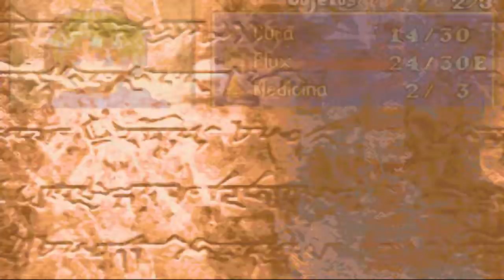#24 Fire Emblem The Binding Blade (Ilia) - Capítulo 20 ~La Liberación de Ilia~ (Español)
Tras derrotar a Sigune, el Ejército de Etruria se dirige a Edessa para recuperar el control del cuartel general de los mercenarios de Ilia. Con el General Murdock fuera de estas tierras gélidas, el ex-consejero Roartz ocupaba su lugar para defenderse del ejército dirigido por Roy.